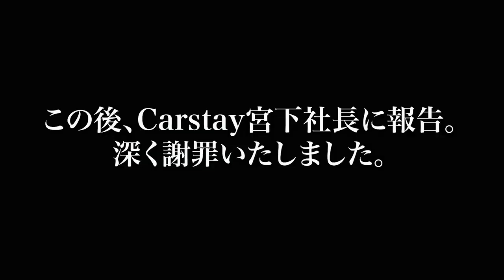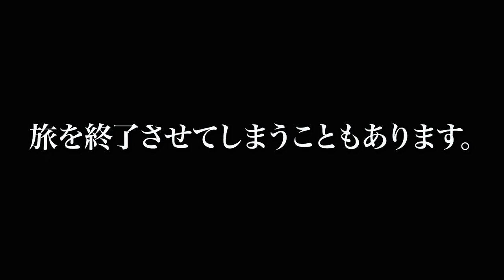旅を中断した本当の理由を告白します。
本来、３週間を予定していた能登バンライフでしたが、急遽２週間で終了することになってしまった、その本当の理由を告白したいと思います。

《キャンピングカーサポート》
■Carstay 株式会社

■レンタルキャンピングカー『モビゴン』※今回一緒に旅してるクルマ

《バンライフステーションサポート》
■田舎バックパッカーハウス